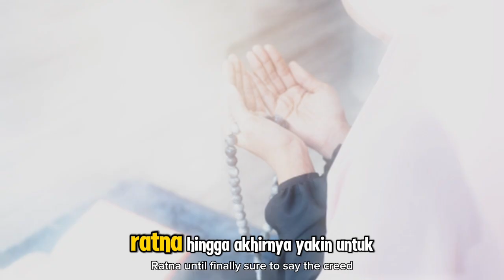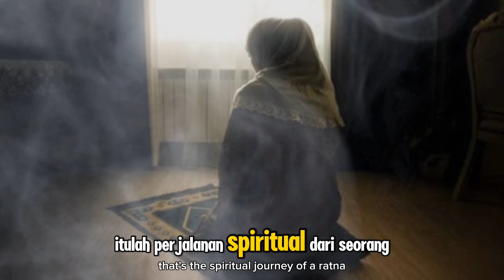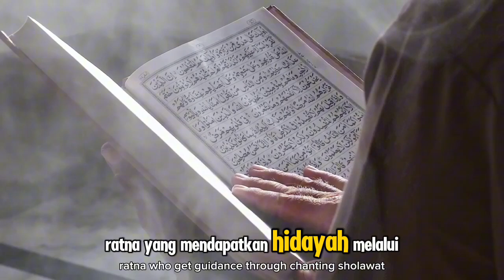Kisah Ratna Yakin Ucap Syahadat Setelah Merasa Tenang Dengar Sholawat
Judul  Kisah Ratna Yakin Ucap Syahadat Setelah Merasa Tenang Dengar Sholawat

**Deskripsi:**

"Alhamdulillah, dalam video ini kami menghadirkan sebuah kisah inspiratif tentang Ratna, seorang wanita yang menemukan ketenangan dan kedamaian dalam lantunan sholawat. Setelah lama merasa gelisah, akhirnya hidayah Allah SWT datang melalui suara sholawat yang menentramkan hatinya. Kisah ini mengajarkan kepada kita betapa pentingnya sholawat dalam mendekatkan diri kepada Allah dan Rasul-Nya, serta bagaimana hidayah bisa datang melalui berbagai cara. Semoga kisah ini bisa menjadi inspirasi dan motivasi bagi kita semua untuk terus bersholawat dan mendekatkan diri kepada Islam."

Kunjungi Juga:
sains experiment,
sains data,
sains anak,
sains astronomi,
animasi sains,
sains biologi,
sains biomedis,
belajar sains,
sains channel,
data sains,
debat sains dan agama,
diskusi sains,